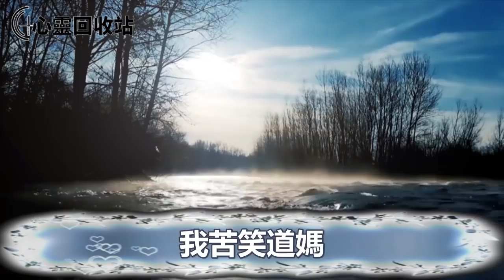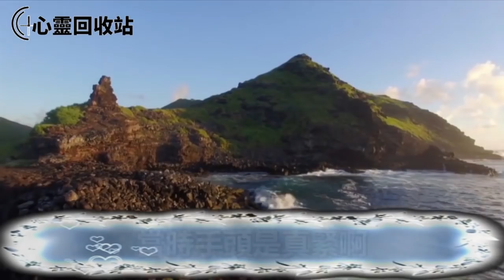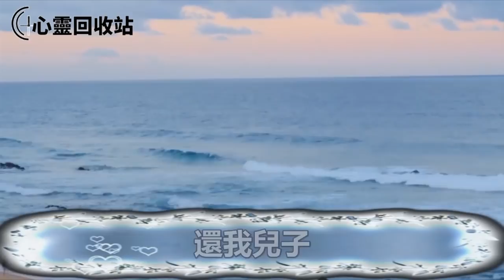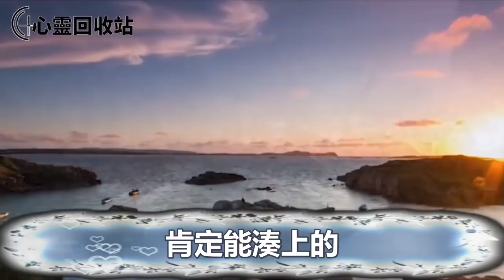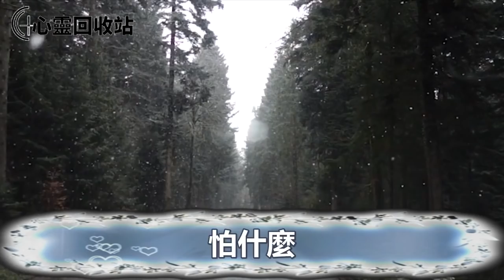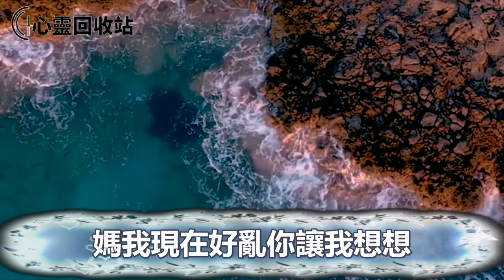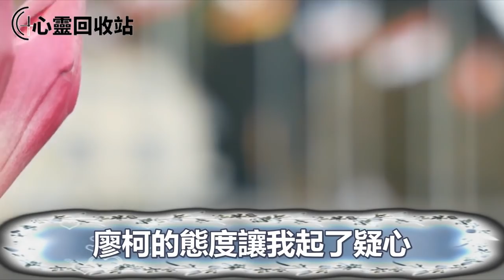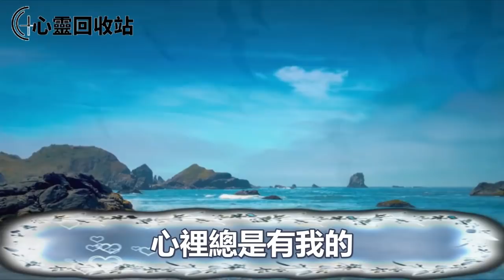親爸得乳腺癌，老公掏空家底幫襯，親媽為籌錢叫我和老公離婚分房產，無意看見一幕，我一舉動和他們斷絕關係，叫他們人財兩空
大家好，这是一檔關於兩性知識，家庭倫理類的欄目，關心您所關心的，提供您所需要的，符合大家貼身利益相關的內容，我們會實時更新大家喜歡的內容。
往期回顾：
男友以10萬塊錢把我拍賣給陌生人，我被關進地牢後每天晚上一侍三夫，趁人不備逃出地牢後，一舉動叫他們得到報應進了監獄
老公給婆婆當提款機，我報復花光他家底，直到我坐月子，婆婆要5千工資主動上門當保姆，我一舉動叫婆婆見識到厲害滾回了老家
婚後出軌，淨身出戶嫁給有錢情人，完婚同居後他卻經常去前妻家過夜，我找上門算賬，他前妻說出一話，叫我如遭雷擊追悔莫及